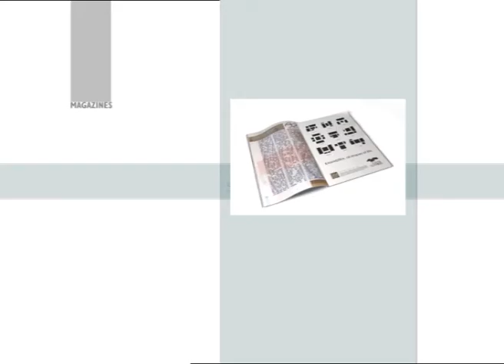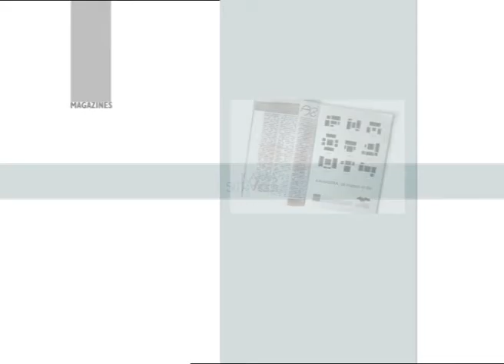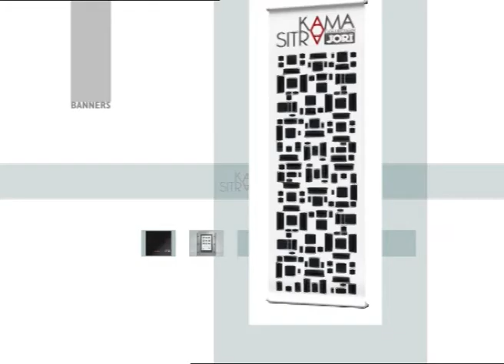Variabolo by JORI